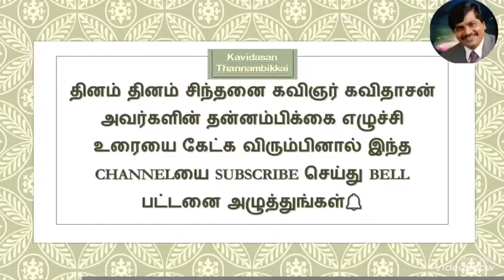வெற்றியைத் தடுக்க முடியாது!!!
Video from Kavi